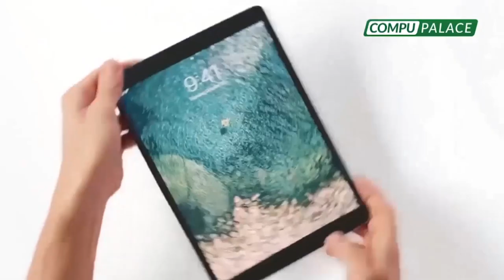OXÍGENO IQUITOS🔥Buenaventura desarmó su planta de oxígeno para la mina, para que Iquitos se salve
OXÍGENO PARA IQUITOS 🔥

🔴 Buenaventura desarmó su planta de oxígeno para la mina, para que los de Iquitos se salven